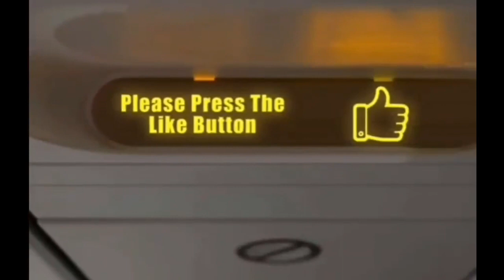AMAZING LANDING DURING A STORM IN KUWAIT , JAZEERA AIRWAYS 26/3/2023 هبوط طيران الجزيرة خلال العاصفه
LANDING THROUGH SEVERE WEATHER CONDITIONS